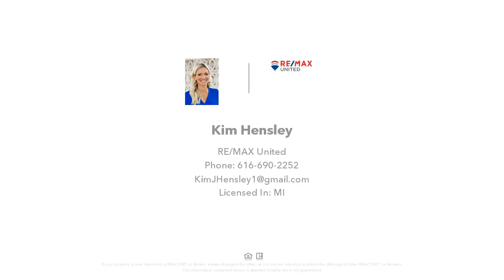7133 Russet Vista Drive NE, Rockford, MI Presented by Kim Hensley.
Contact Kim Hensley for more information.

Welcome to your dream home! This updated gem sits on a picturesque acre of land in a delightful neighborhood. Step inside to discover an open and airy kitchen and floor plan, perfect for both everyday living and entertaining. The cozy gas fireplace in the living room creates a warm ambiance for gatherings. Enjoy the convenience of main floor laundry and a spacious mudroom, making everyday tasks a breeze. The oversized deck offers plenty of space for outdoor entertaining or relaxing while enjoying your expansive yard, ideal for gardening enthusiasts. Upstairs, you'll find three generous bedrooms, including a lovely ensuite, plus an additional full bathroom. The lower level boasts a fourth bedroom and a welcoming rec room, providing ample space for family and friends to gather. This home combines modern updates with charming details, creating a perfect haven for you and your loved ones. Don't miss out on this incredible opportunity.